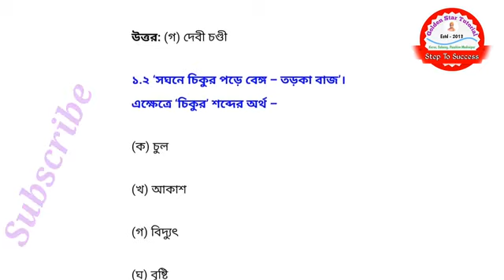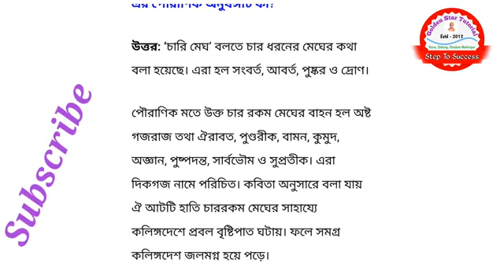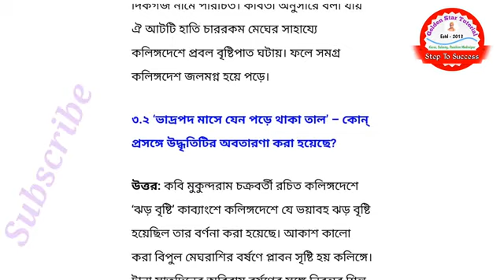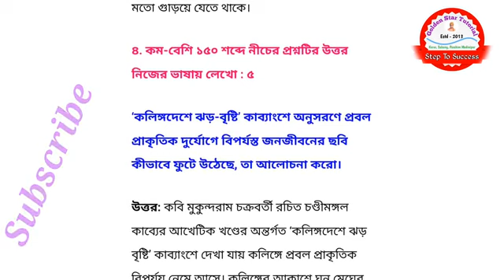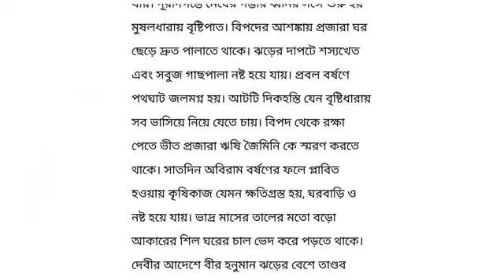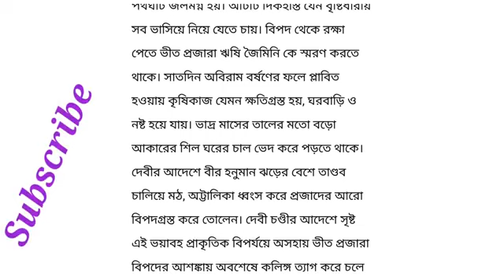Class 9 Bengali Model Activity Task January 2022 //